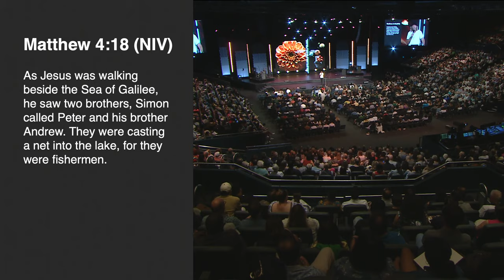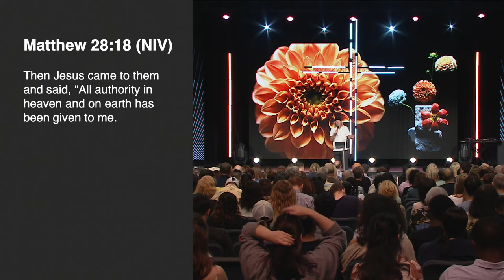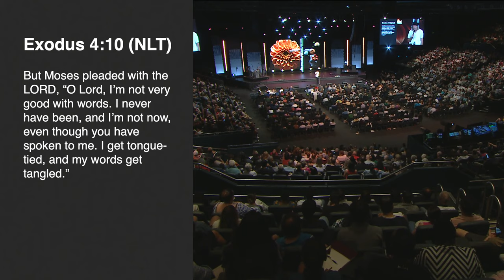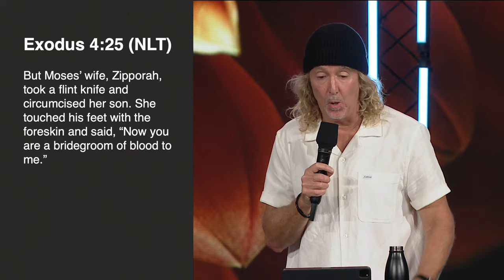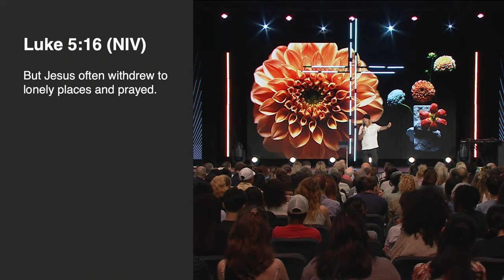You Have An Assignment | Phil Dooley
Join us for a new message "You Have An Assignment" from Phil Dooley. Recorded live from the Hillsong Convention Centre in Sydney, Australia.